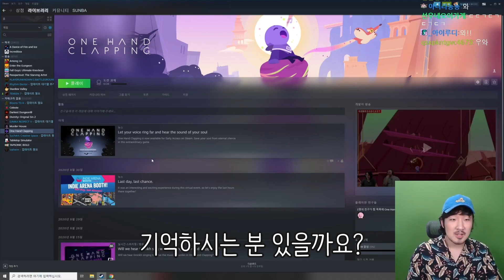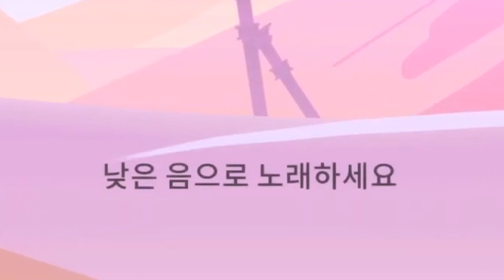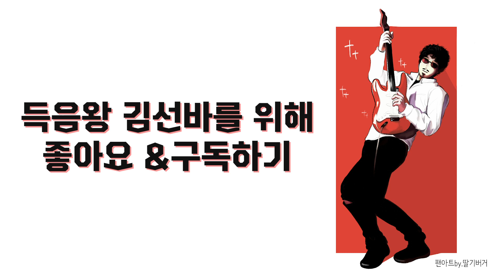소리를 고래고래 질러야만 앞으로 나아갈 수 있는 게임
원핸드 클래핑 스팀출시버전입니다